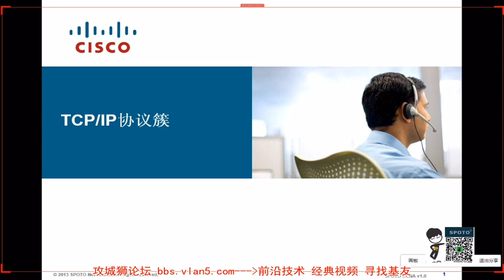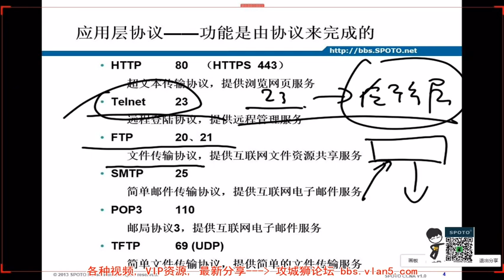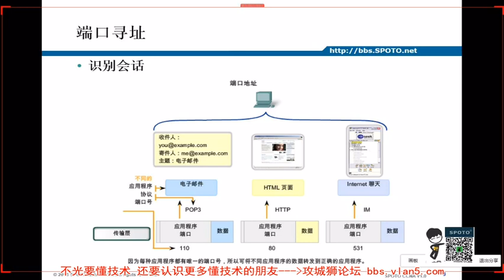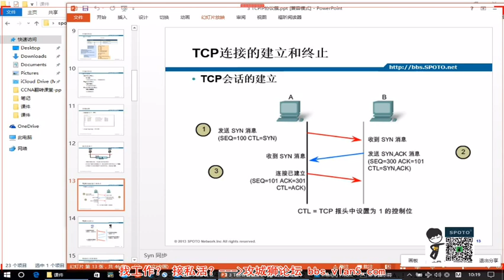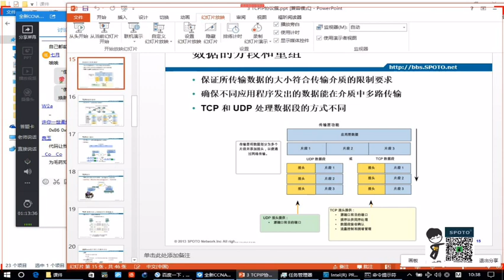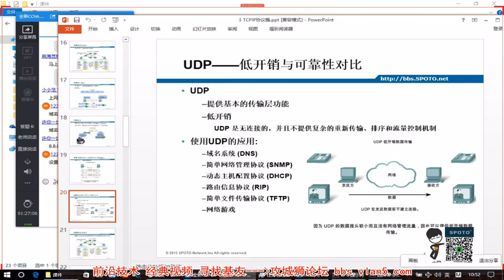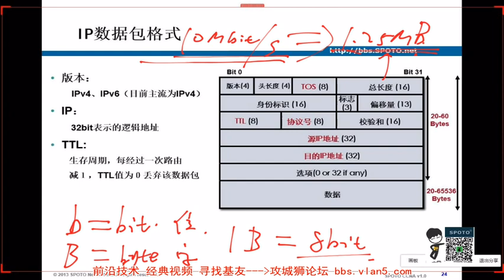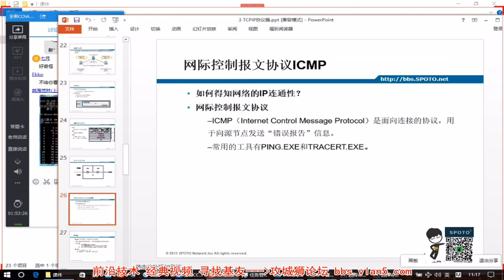SPOTO CCNA 教程 04 TCP IP协议簇